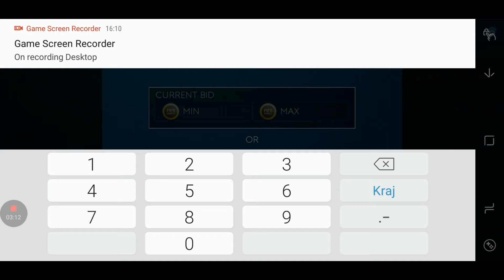FIFA 20 MOBILE HOW TO BEST SNIPING FILTERS AND MAKE MONEY IN HOUR EASY COINS?!